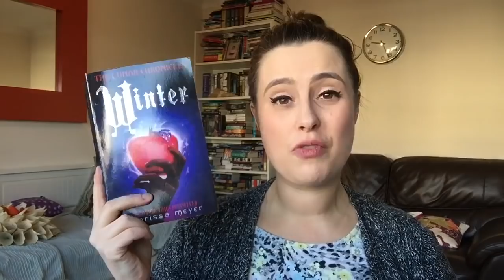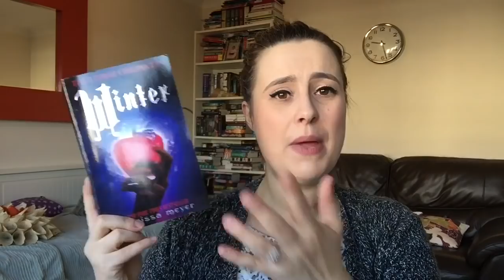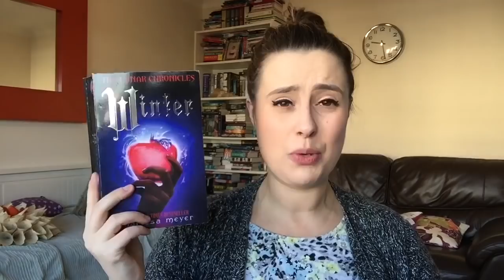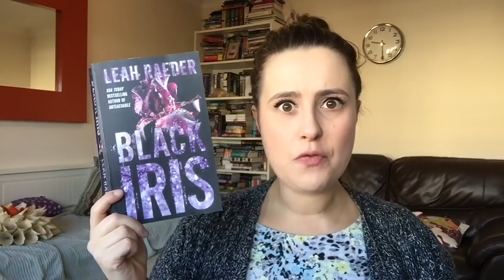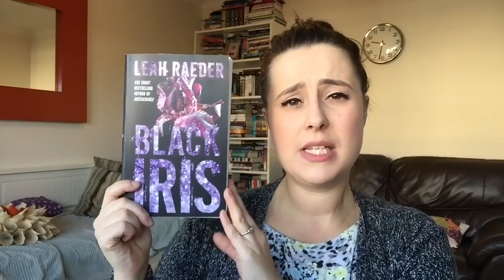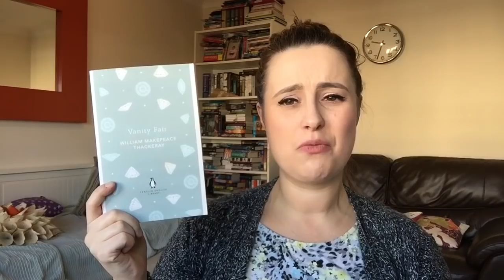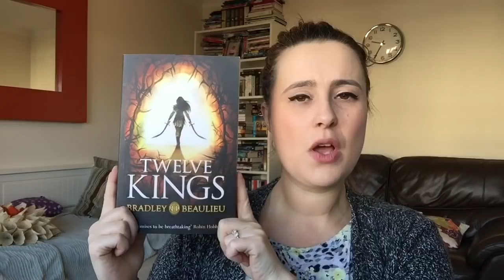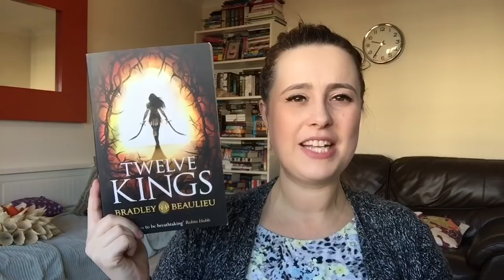What I Read This Week + Booktuber Shoutout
Here are the books I read this week plus my Booktuber shout out of the week.